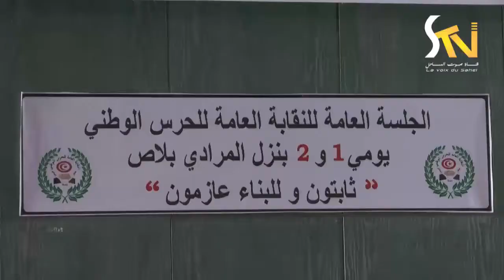الجلسة العامة للنقابة العامة للحرس الوطني 01 04 2017